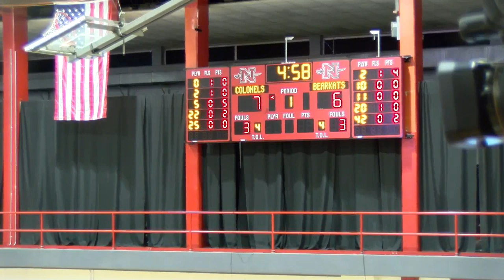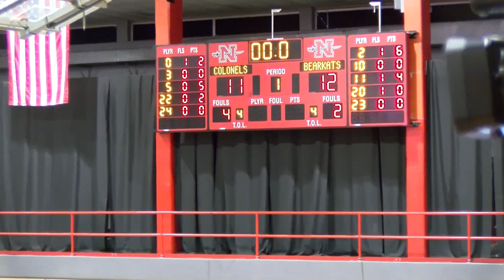Nicholls Women's Basketball: Colonels vs Sam Houston State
THIBODAUX, La. - The Nicholls State University women's basketball team will look to avenge one of its earlier road losses as the Colonels take on Sam Houston State University Saturday, Feb. 8 on Broussard Court in Stopher Gymnasium. Tipoff is scheduled for 1 p.m.

The Colonels (6-15, 3-9 SLC) played the Bearkats in the opening weekend of 2020 and were handed a 87-71 loss in Huntsville. Despite the loss, redshirt sophomore and Texas native Lauryn Bowie had another strong outing against Sam Houston with a season-high 17 points . Last year, Bowie scored a career-high 21 points against the 'Kats, missing just one of 10 field goal attempts.

Nicholls has alternated wins and loss over the last few weeks, with its last outing being a 78-61 setback against first-place Stephen F. Austin on Wednesday. The Bearkats (14-7, 9-3 SLC) were in a tie for first before losing to UIW on Wednesday. Sam Houston had won nine straight games but has since dropped three of four.

Nicholls is averaging 64.1 points per game this season, led by Chrystal Ezechukwu's 13.6. After producing 25.3 point per game in her previous three contests, Ezechukwu was held to six points in the loss to SFA. Freshman Chelsea Cain had her best outing as a Colonel against the Ladyjacks with her first career double-double (14 points, 12 rebounds).

Sam Houston State is scoring 77.3 points per game and has four players averaging double figures. Amber Leggett leads the way at 14.7 to go along with 5.1 rebounds and 58 steals. Leggett scored 12 points in the previous win against Nicholls, while Jaylonn Walker (11.9 ppg) and Faith Cook (10.9) each had a game-high 19 points.

STAY SOCIAL
For more information on Colonels Women's Basketball, follow the team on Twitter (@Nicholls_WBB) and Instagram (@Nicholls_WBB)